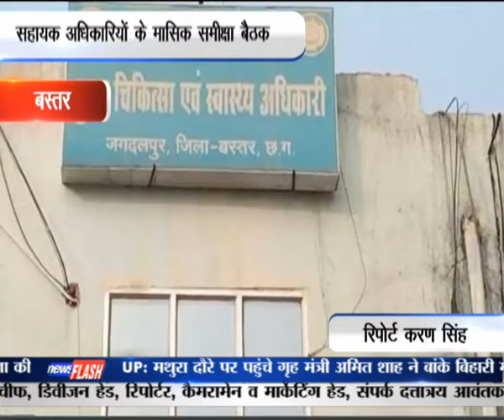बस्तर :सहायक अधिकारियों के मासिक समीक्षा बैठक | NEWS FLASH